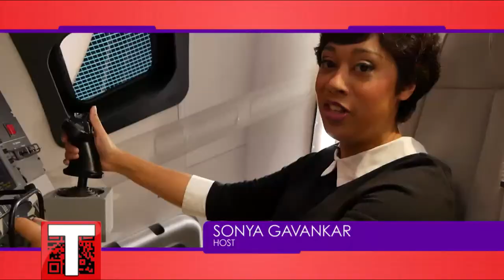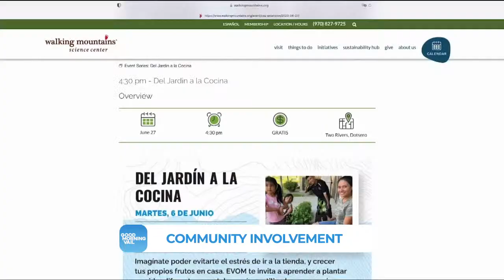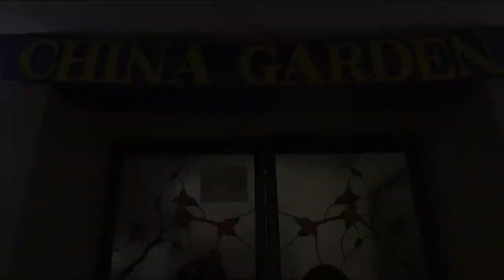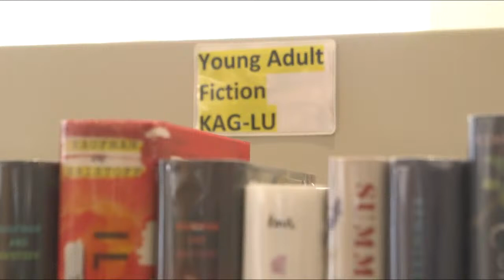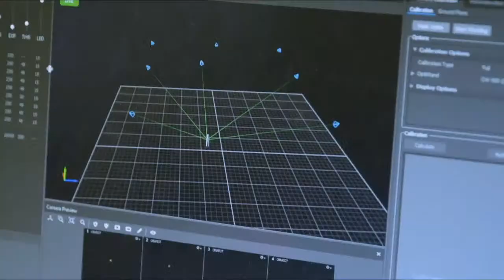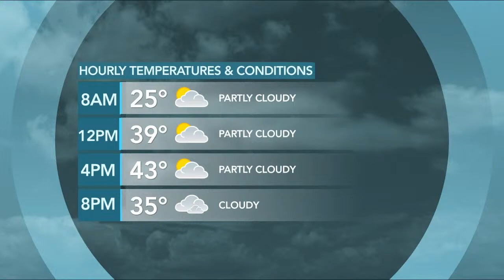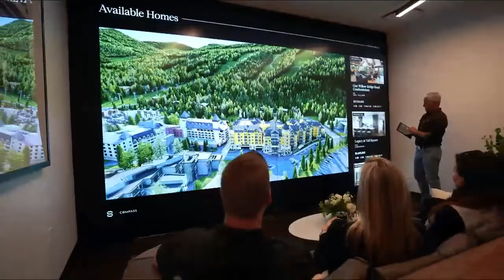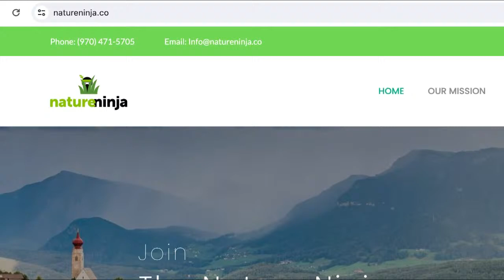Good Morning Vail 3 -17-24